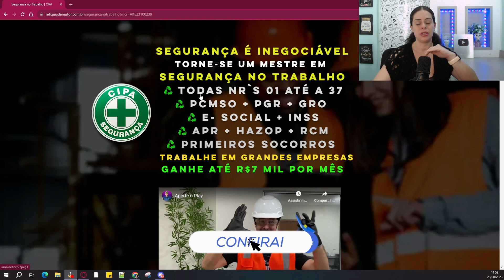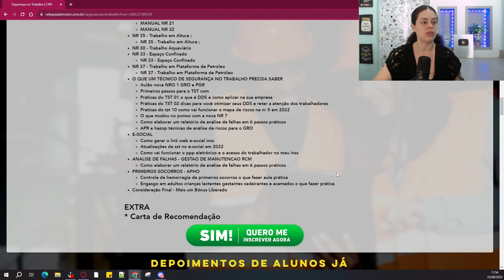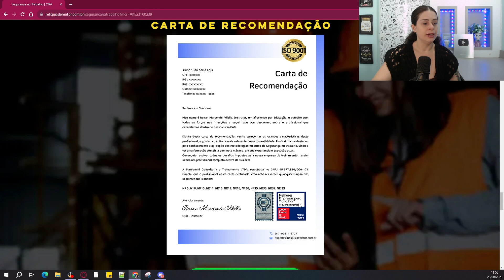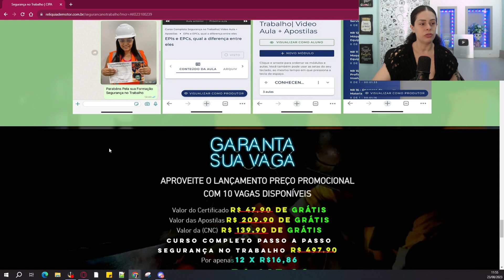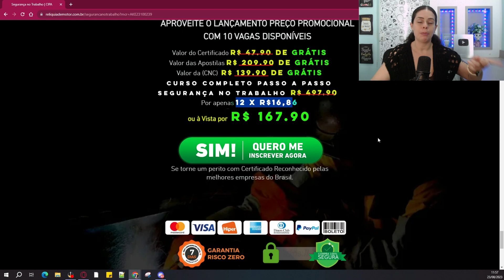Segurança no Trabalho - Como SE DAR BEM Trabalhando na Cipa?